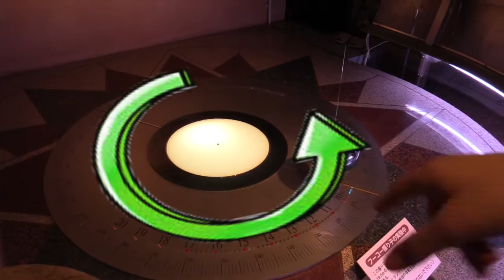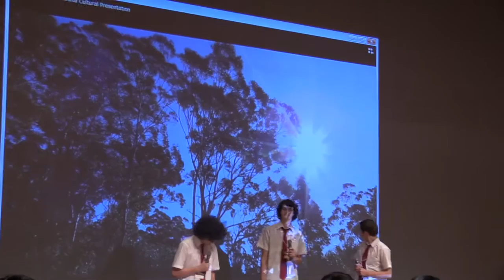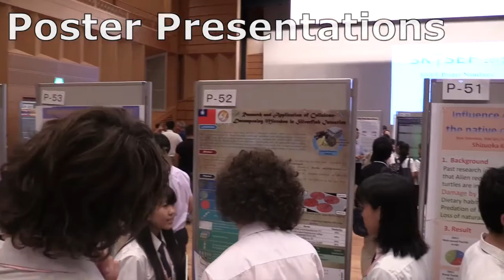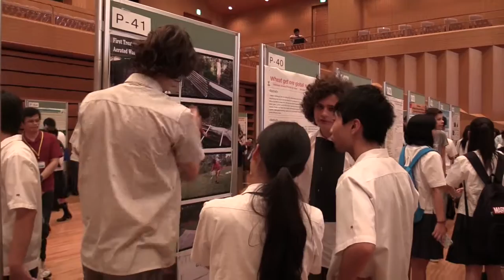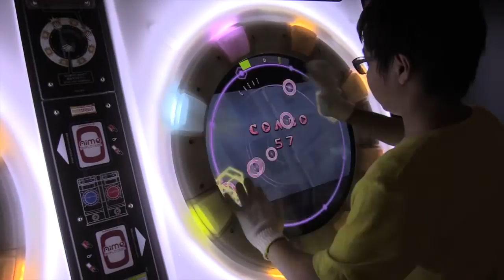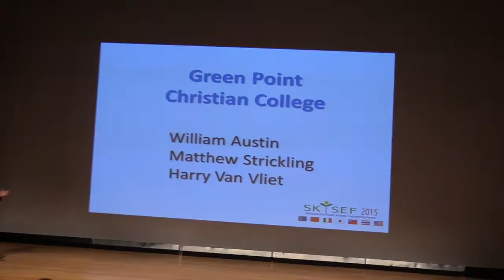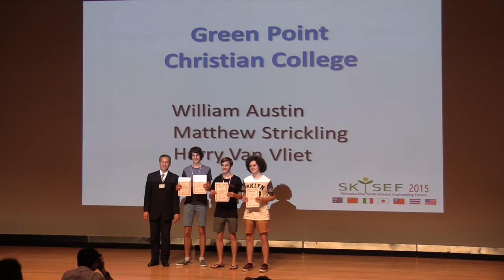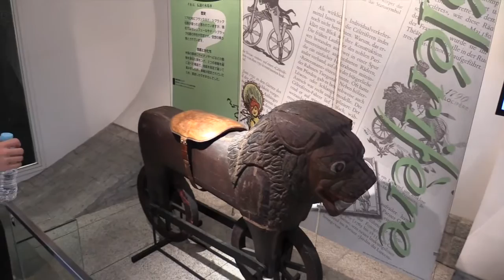2015 SKYSEF Australian Team Adventure - The STEaMing News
Green Point Christian College went to Japan to take part in SKYSEF. This is the Shizuoka Kita Highschool Youth Science and Engineering Forum.
Mr Strickling, Will Austin, Matt Strickling and Harry VanVliet (4 members of the STEaMing News Team) took part in SKYSEF and had an awesome eight day adventure in Japan.
This video details some of our adventures before, during and after SKYSEF.
We went to two Science museums in Japan and the Ueno zoo.
The boys presented their work on testing the water from a new type of sewerage system and also their modifications to the system.
The boys did extremely well and came first place for their project presentation, and first place for Environment - in the Poster Presentation.